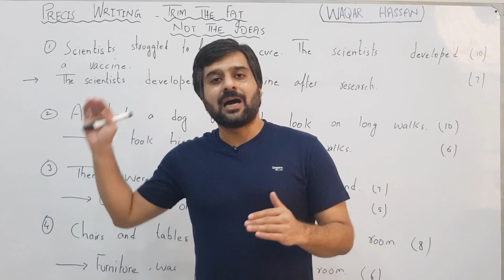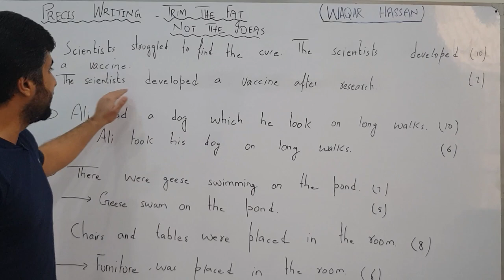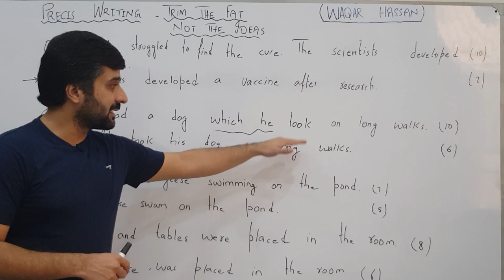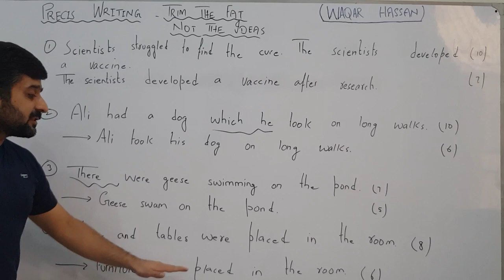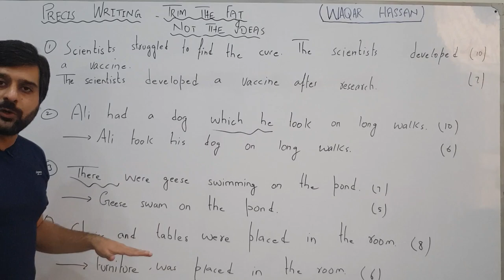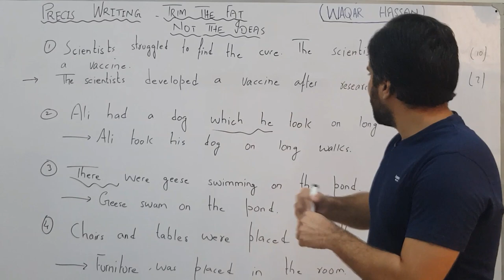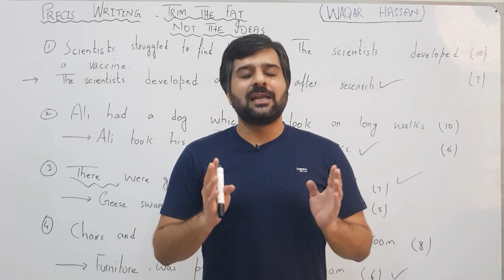PRECIS WRITING | MAKE YOUR PRECIS 1/3RD BY THIS AMAZING METHODOLOGY AND SHRINK THE LENGTH OF PRECIS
In this video the tricks of Précis Writing are shared. I have explained the process to shrink the length of précis. If you follow this methodology, you can shrink the length of your précis without excluding any important idea from the passage.